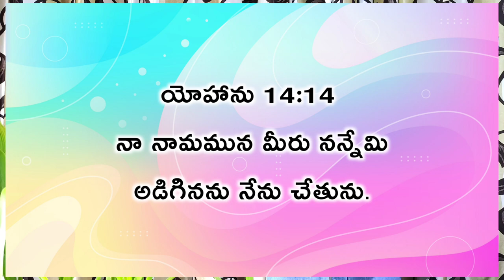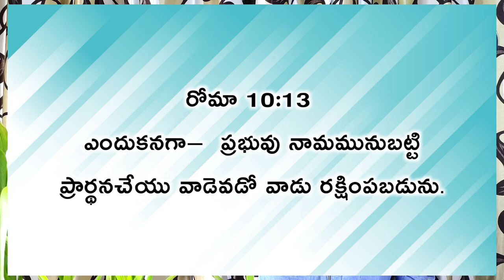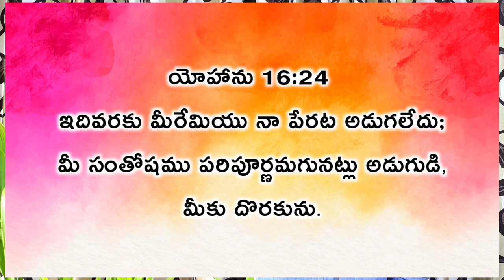నీ ఆశ నెరవేరాలంటే..! Nee Asha Neraveralante | NITHYA NIBANDHANA | PASTOR PRABHAKAR GARU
◆     Nitya nibandhana     ◆

నిత్యనిబంధన మందిరం,
ప్రొద్దుటూరు,
YSR జిల్లా,
ఆంధ్రప్రదేశ్,
India.

This is Prabhakar.l was born in 1976 on 26th June month. Our native place is Matur village,Madhira mandal, Khammam district.we are belonged to Hindu family.we are four children to our parents.first one is my elder sister,second one is my brother, and lam the last one.
While I was seventeen years old. I was working as a field officer. by knowing this thing to my friends they felt very happy and they said that your very lucky person you got job in very young age. Then they said to me from now onwards you believe Jesus you get more blessings from him . Since then Istarted to go to the church. While I was going on fifth week to the church my mother found that I was going to the church then, I stopped to go to thechurch. The next day while I was going to your office I listened a shocking news that there is no need of field officers to that company.

After some months. My neighbors called pastor and they kept prayer. She was a blind to read the bible they invited me then I went to their home.While I was going my mother said to me don't go then immediately she fell down and she has asked me what has happen to me .then I said you didn't send me to go to the read the bible.so that I think to got this problem when she allowed me then she was cured very well. Until then I got the Miracles of God two times when I got trust then I believe the god. But there was no chance to me to go to the church. At the time since three years my brother had not been well health wise. He was ill from three years. even we took him to the hospitals, pilgrimages, holy places,twitches but there was any use.

Meanwhile I was getting stomach ache from 2 months i was got an operation also but there was no any result . At that time my family position was not well. My parents were worrying that is there any god to save us . Then we know from my friend that jesus  while we were praying as a believers , god cured our health then we got very good heallth . May God miracles may happen .
From then onwards we believed jesus 100%then we got baptism . My name was changed as laxminarayana to joshua, god changed me prabhakar from srinivasarao changed my name like wise .
I was married at that time with swaroopa rani . I had two sons Pradeep kumar and Nava jeevan so they would showed me mercy like that to me.
When we were living happily spiritually god called to my brother for the god service now he is doing god service .

While I was praying to god what is my carrier,  then god told me that you start the company from the onward i started Pradeep iron safe company.so i was maintain that company with 5 families . mean while god called me for his service but I said to god that I can't come by the result we lost our field it went to our enemies hand. I didn't listen that god word.
I requested to god if I get that field  I come to service. I said to jesus like that . Surprisingly god showed mercy on us but I didn't go to the service again while the company was being continued by there . Some people was given the order for 18 biruvaas . The next day only the price of the iron was increased a lot . so , it was started the loss for my bussiness. God said to me already that if you don't come to my  service you loose every thing . Then I started to go to the jesus service . Even though we faced so many terrible problems , by the gods grace i was winning everything and I was remembering his word all the time without doing back. Now I am very happy. I  worked in jesus service for 8 years in an organisation . i came to proddatur kadapa dist by the vision of god. God is doing great work in his glorious service here. The name is Pentecost.
Pray for us as God blesses this ministry for the salvation of many souls.

Proddatur,
(516360),
Ysr Kadapa(dt),
Andhrapradesh,
India.